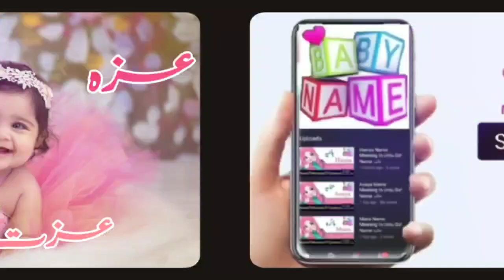Izzah (عزہ) Name with Meaning & Details || Name With Meaning In Urdo & Hindi